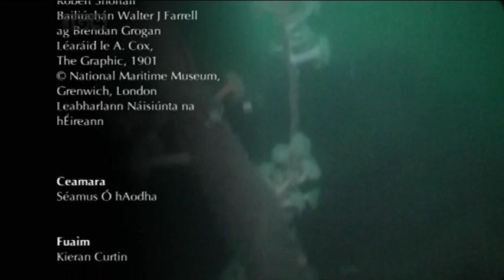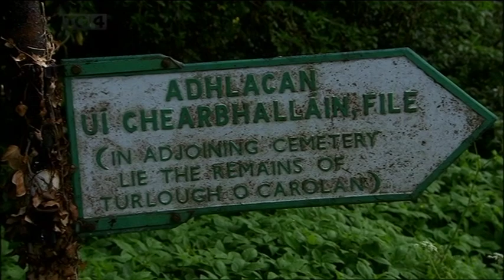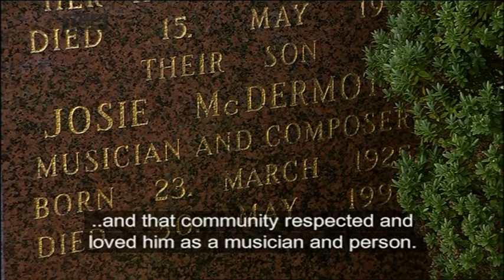Josie Mc Dermott -Sligo-Roscommon